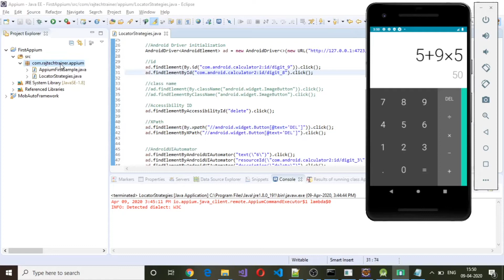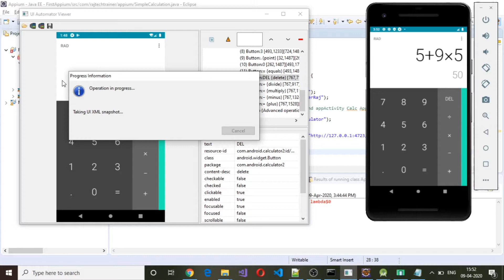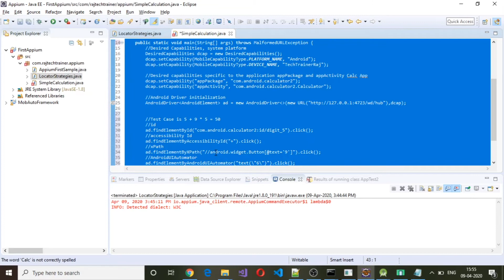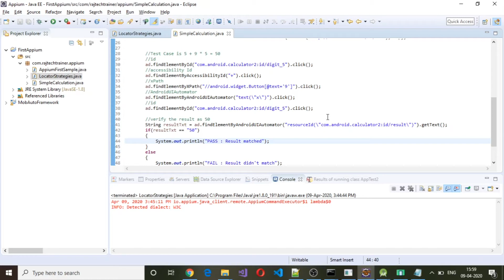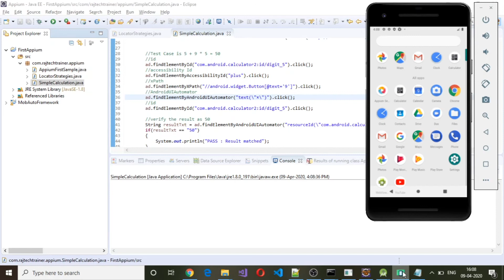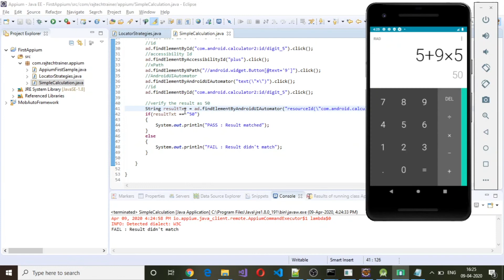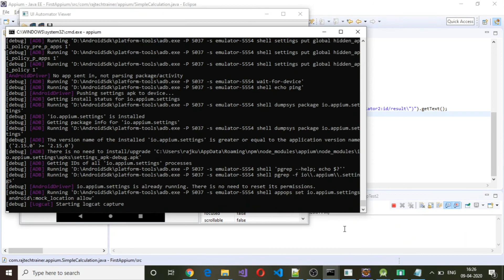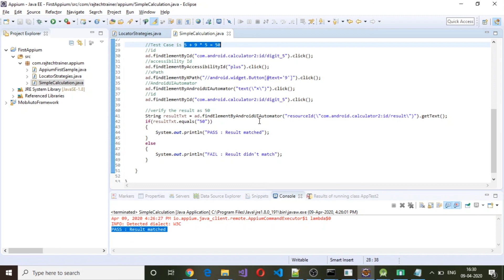Appium : Mobile Test Automation - Part 11 - End to End Example on Emulator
Checkout the other playlists on this channel on various topics

-- Docker Basics with Dockerize containers example with robot framework--